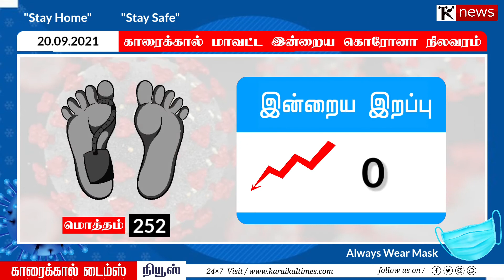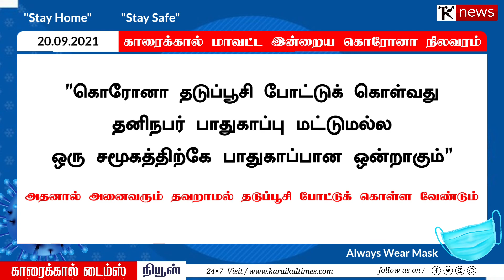காரைக்கால் மாவட்ட இன்றைய கொரோனா நிலவரம் 20.09.2021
காரைக்கால் மாவட்ட இன்றைய கொரோனா நிலவரம்
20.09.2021